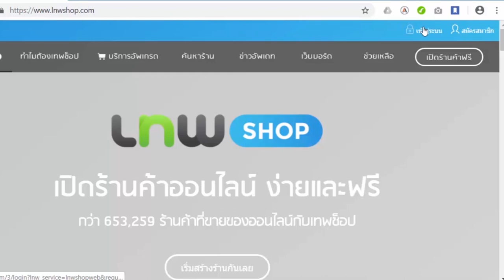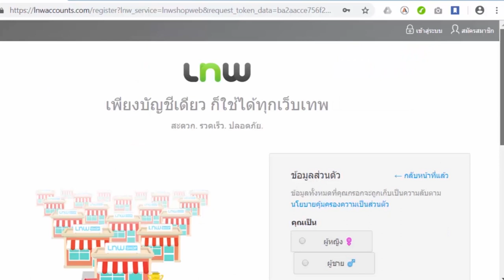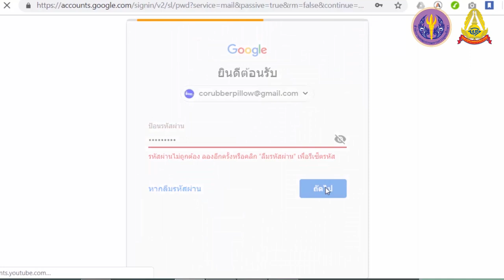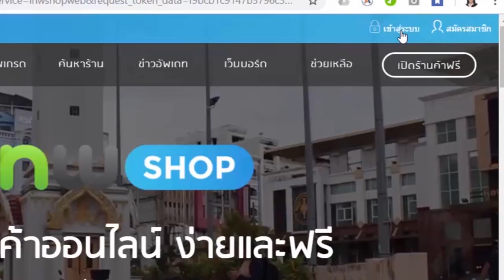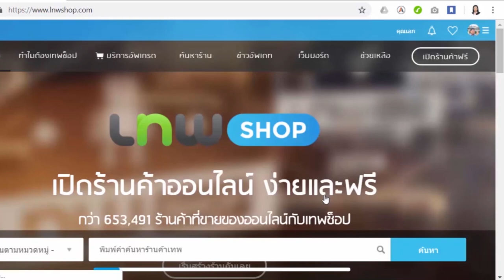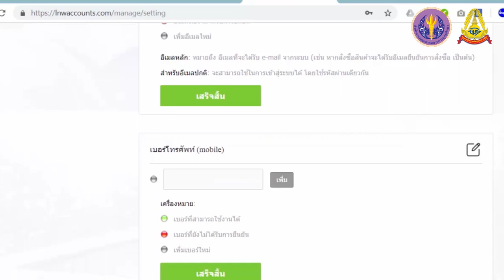บทเรียนที่ 2 - 2.2.1: การสมัครสมาชิก